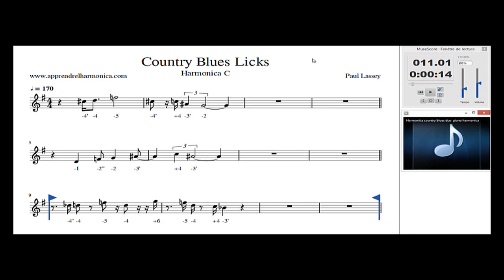Country Blues Licks - Harmonica C - Paul Lassey